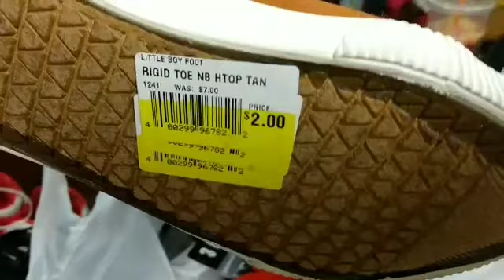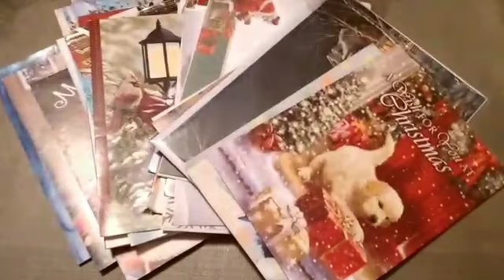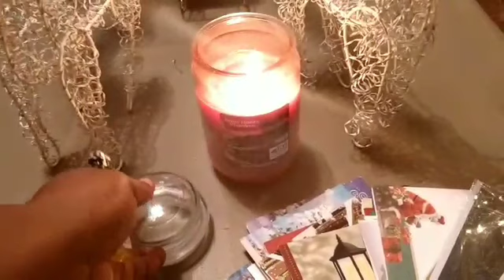MORE SHOPPING| GIFT WRAPPING 🎁| LOVING THE HOLIDAYS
VERY REASONABLE PRICES 👍😊